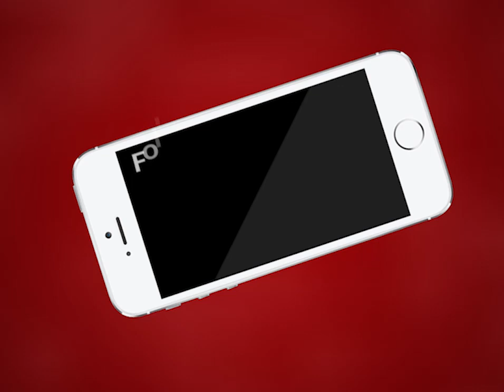AJMER NEWS | क्लॉक टावर थाना क्षेत्र नवाब के बेड़ा पानी की टंकी बनी जान की मुसीबत | MTTV INDIA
क्लॉक टावर थाना क्षेत्र नवाब के बेड़ा पानी की टंकी बनी जान की मुसीबत
50 फिट ऊपर बनी लोहे की टंकी से गिर रहा है लोहा
स्थानीयओं के अनुसार 100 साल पुरानी टंकी में आ रही है दरार
आज टंकी से टूटकर 10 किलो का टुकड़ा गिरा जमीन पर
गनीमत रही किसी के सिर पर नहीं गिरा
प्रशासन से की मांग जल्द से जल्द ठीक करवाएं